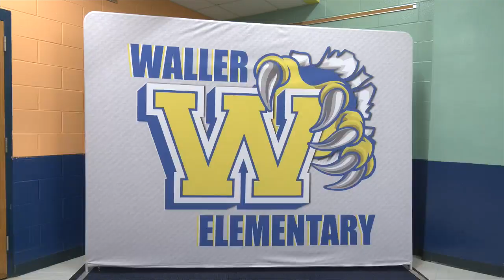Waller Elementary School hosted back-to-school community day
Waller Elementary School students did some last-minute back-to-school preparation at the school's community day on Saturday.